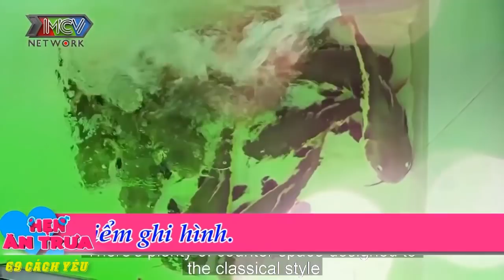BÉ MỚI LỚN CHƯA TỪNG ÔM HÔN AI làm ANH THANH NIÊN CƯỜI KHOÁI CHÍ KHI ĐƯỢC ÔM và HỒI KẾT |69 CÁCH YÊU